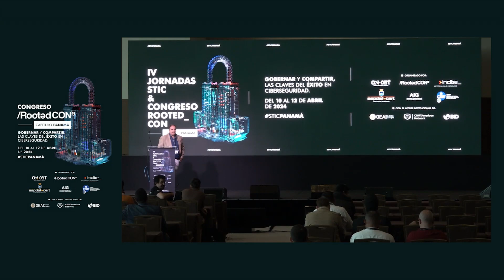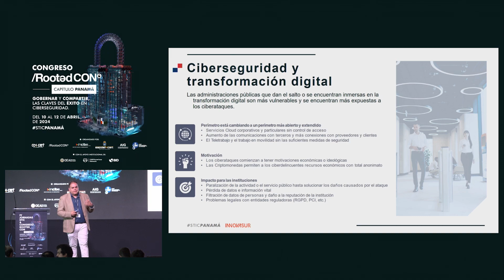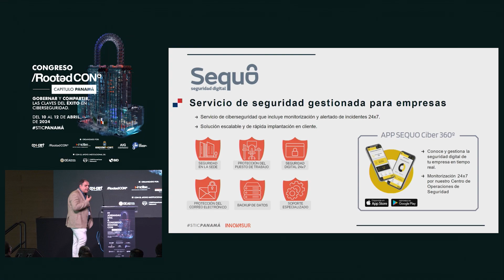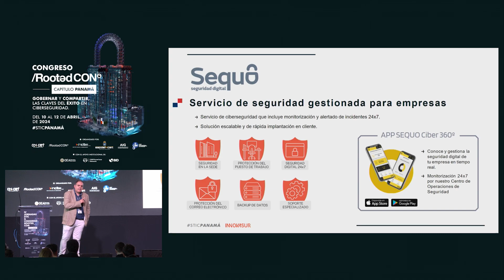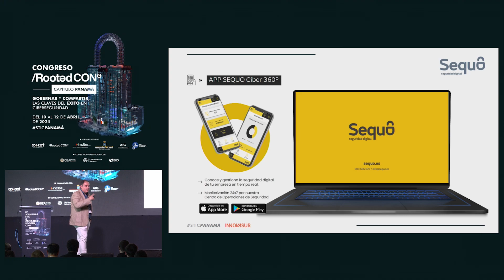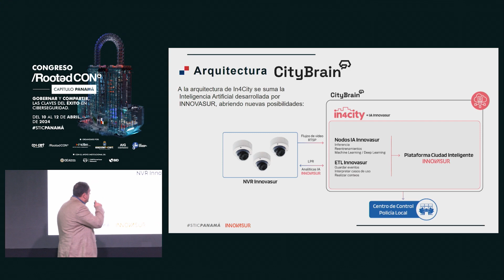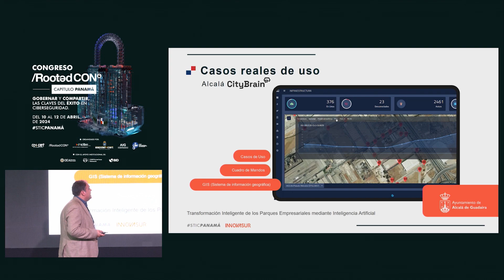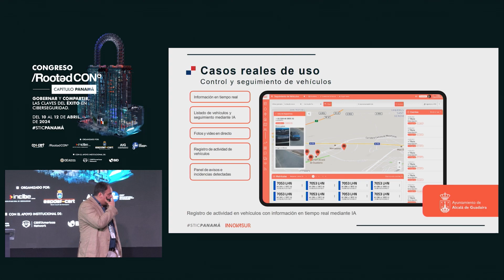Innovación en productos de Ciberseguridad para PyMEs y ciudades inteligentes - José Martínez Vale...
Innovación en productos de Ciberseguridad para PyMEs y ciudades inteligentes - José Martínez Valenzuela (InnovaSur)

Destacará las innovaciones en ciberseguridad con un enfoque específico en su aplicación en pymes y ciudades inteligentes. Como líder en el campo, compartirá insights sobre las últimas tecnologías y estrategias para proteger los sistemas digitales en estos entornos, así como las oportunidades que estas innovaciones ofrecen para mejorar la seguridad y eficiencia en los negocios y la vida urbana. Su presentación promete ser una fuente invaluable de conocimiento para aquellos interesados en la protección digital y el desarrollo sostenible de las comunidades.

¡Sigue con nosotros para conocer más sobre ciberseguridad y tecnología!

El CCN-CERT es la Capacidad de Respuesta a Incidentes del Centro Criptológico Nacional que, como CERT Gubernamental Nacional contribuye a reforzar la ciberseguridad en España.